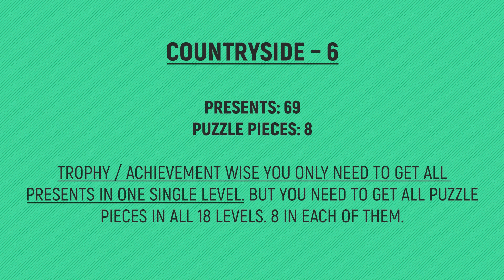The Grinch: Christmas Adventures - The Caves - 6 - All Puzzle Pieces & Presents 🏆 100% Walkthrough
SPECIAL THANKS TO MY PLATINUM MEMBERS:
Tomyabo